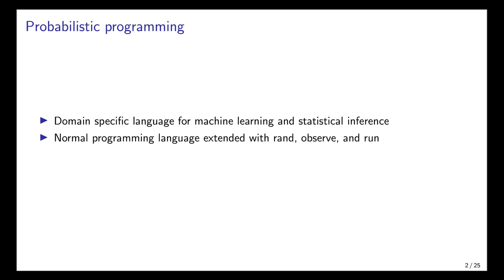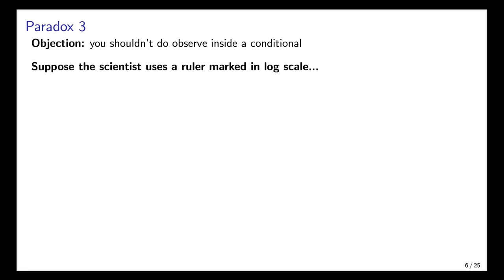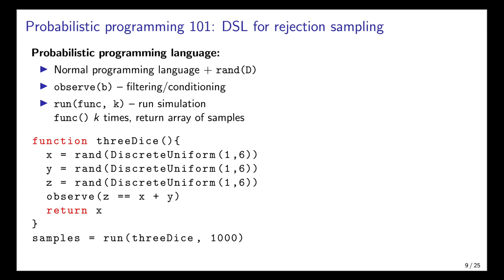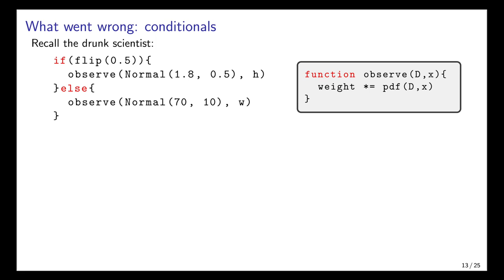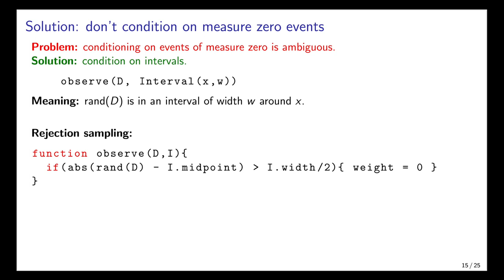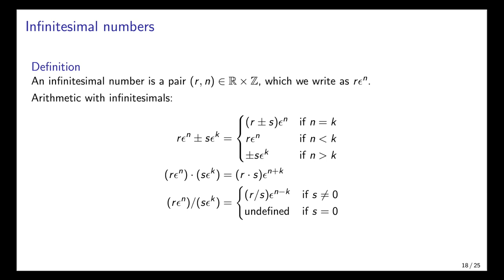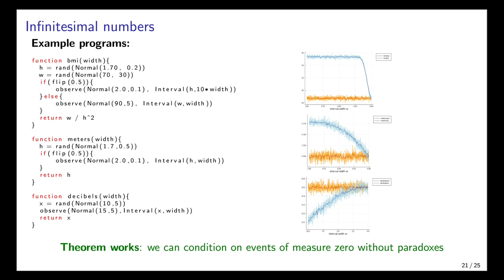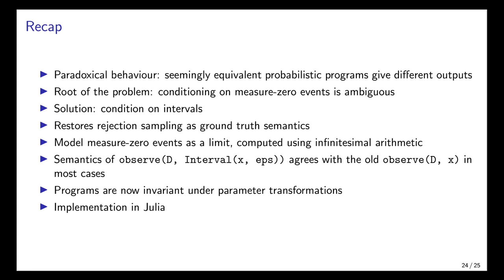[POPL 2021] Paradoxes of probabilistic programming (full)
Jules Jacobs (Radboud University Nijmegen)

Abstract Probabilistic programming languages allow programmers to write down conditional probability distributions that represent statistical and machine learning models as programs that use observe statements. These programs are run by accumulating likelihood at each observe statement, and using the likelihood to steer random choices and weigh results with inference algorithms such as importance sampling or MCMC. We argue that naive likelihood accumulation does not give desirable semantics and leads to paradoxes when an observe statement is used to condition on a measure-zero event, particularly when the observe statement is executed conditionally on random data. We show that the paradoxes disappear if we explicitly model measure-zero events as a limit of positive measure events, and that we can execute these type of probabilistic programs by accumulating infinitesimal probabilities rather than probability densities. We believe that our extension improves probabilistic programming languages as an executable notation for probability distributions by making it more well-behaved and more expressive, at the cost of the programmer having to be explicit about which limit is intended when conditioning on an event of measure zero.